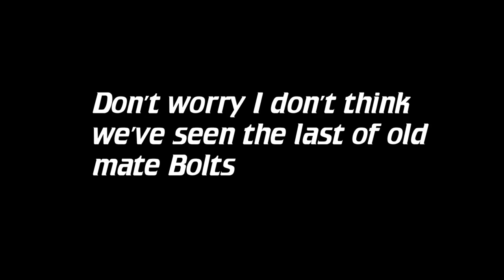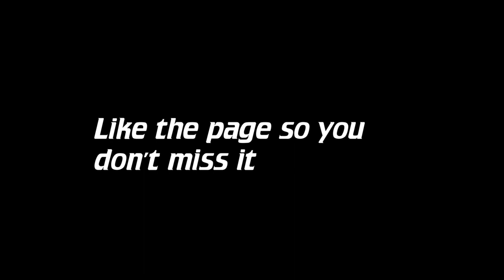Patty Cripps' Lunch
Patty Cripps bumps into an old friend while getting lunch at G-Train Barrel Chested Burgers